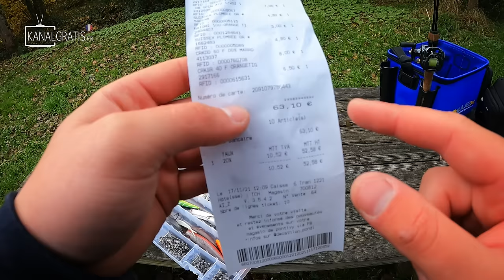Je pêche un poisson RECORD grâce à cette vendeuse DÉCATHLON !!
N'ayant plus de matériel à cause d'un vol je m'aventure chez decathlon pour racheter tout ce qu'il me faut pour attraper un gros poisson ! Une vendeuse m'aide dans ma recherche.